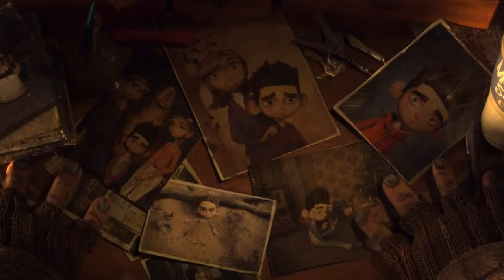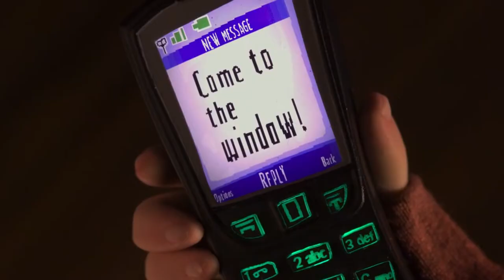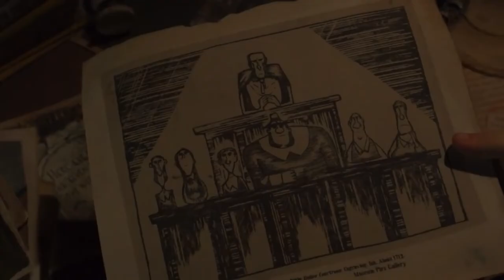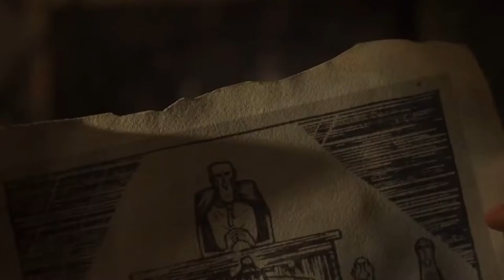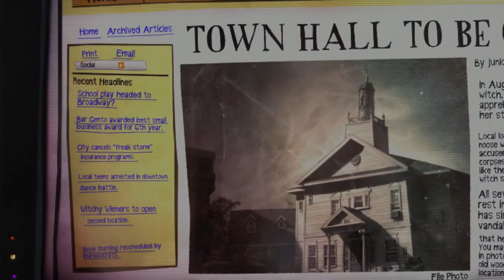Paranorman 2012 Film Explained in Hindi Summarized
Paranorman (2012) adventure movie explained in Hindi Urdu voice over. The American animated Adventure Fantasy film “Paranorman” story summarized with a full ending in  explanation. The plot revolves around a young boy named Norman who has the ability to communicate with ghosts. With his kind of superpower, he saves his city from the Witch's curse. Actually Norman has extraordinary abilities to talk to dead people. There is no one in his family and no one else who can trust him. But he has uncles who also have the same extraordinary abilities. Now his uncle says that there is a curse on this city and I have the power to remove this witch's curse. Indeed, "Norum's uncle knows of a curse cast by a witch and has been controlled by the uncle to prevent it from bringing more destruction. For this reason, he keeps a storybook near that witch's grave every year to keep calm. And it happens! But now Uncle is about to die so he wants to give this task to "Norman" who is the only one to protect everyone from all this. But "Norman" does not believe it.

When he knows the curse, it is too late. Many zombies and witches are freed and zombies start creating a scary environment in the city. "Norman" has to solve this puzzle. For this he reveals the secrets of the witch why did he curse? Then it is revealed that as a little girl, this witch also had the power to talk with the dead but these people who are now zombies by this filed a case against the little girl and sentenced her to death Went. Since that time, there is turmoil in his soul and it has cursed everyone. Now "Norman" follows his uncle's final instructions and reads the story book near the witch's grave and his soul is freed from suffering. In this way, all puzzles are solved and Norman's parents also begin to believe in his son and his bravery.

Credits:
Images and footage Source: : Universal Pictures and Focus Features Studio
Director: Chris Butler and Sam Fell